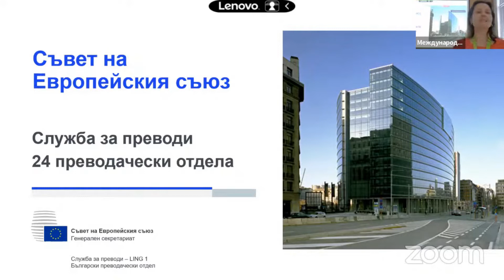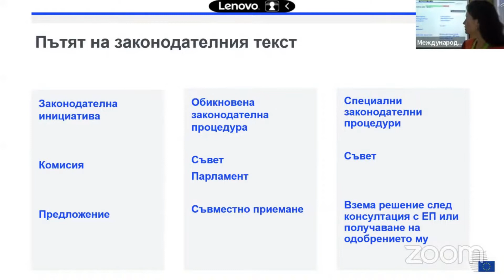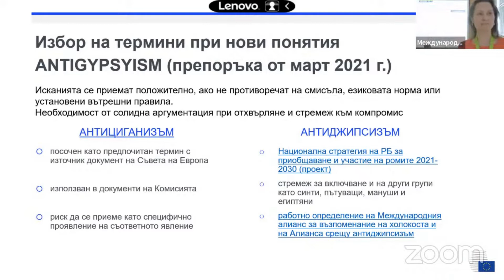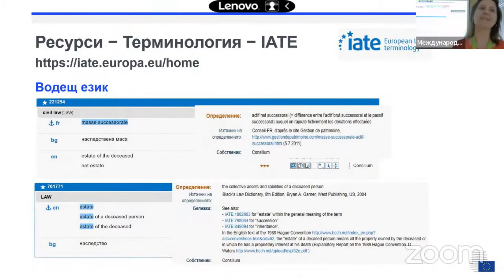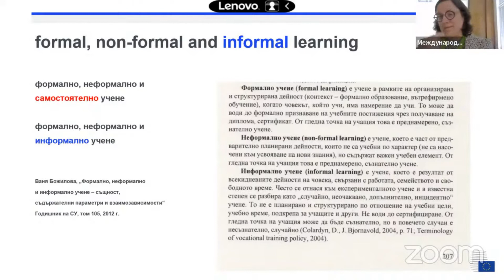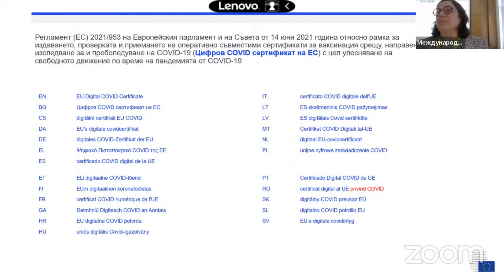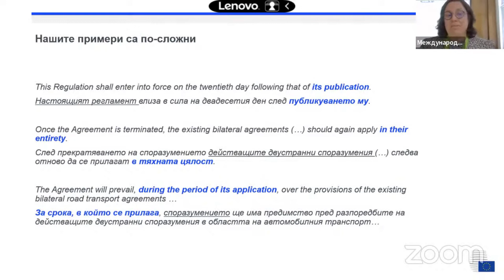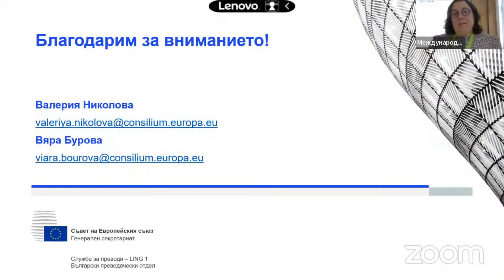2022-13A.01 Валерия Николова, Вяра Бурова: Текстовете на ЕС и развитието на българския език ...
Секция: Партньори на Института за български език
Валерия Николова (Български преводачески отдел, Генерален секретариат на Съвета на Европейския съюз, Брюксел, Белгия), Вяра Бурова (Български преводачески отдел, Генерален секретариат на Съвета на Европейския съюз, Брюксел, Белгия) Текстовете на ЕС и развитието на българския език – практически поглед от Брюксел